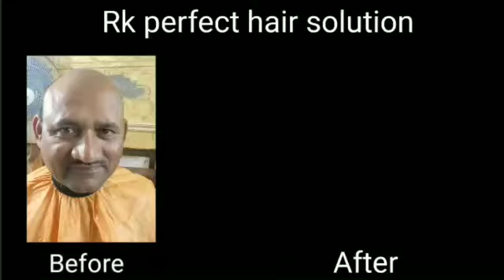lifetime ganjapan dur karo gramSevak hairpatch hingoli branch hair transplant week Washim 8329479958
Hi

आपको video कैसा लगा coment करके जरूर बताईये धन्यवाद!

हम हमारे चैनल पर गंजपन से छुटकारा पाने के लिये बहुत अच्छा उपाय है, जो इंसान को जीना सिखता है, इज पर (hair patch) के वीडियो हम हमारे चॅनेल पर डालते है अगर आप को वीडियो अच्छे लगते हैं तो हमारे यूट्यूब चॅनेल को Subscribe करे.

Thanks.